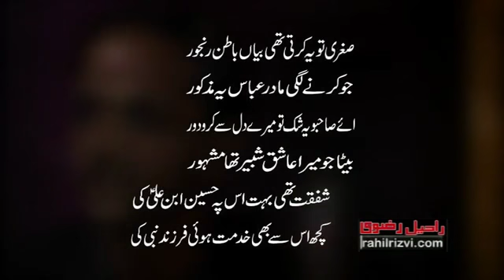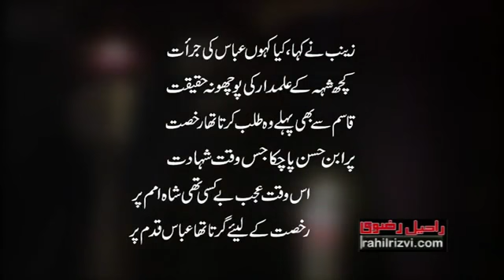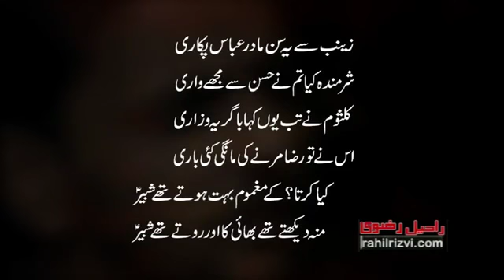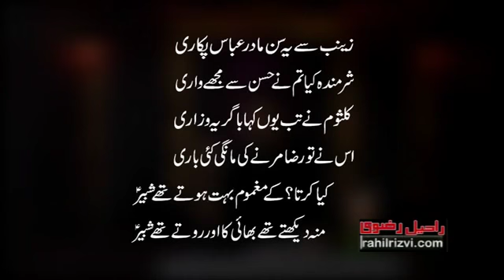35 Sughra to Yeh Karti thi Marsiya 2015 Mafss Noha Academy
Marsiya Khwan : Rahil Abbas Rizvi
Organized by : Mafss Noha Academy
Marsiya Title: 34 Hua Jo Roazay Mein
Marsiya Topic : Janab e Zainab - Mulaqat e Janab e Sughra
Marsiya Date : 1 Rabiul awwal - 8 Rabiul awwal